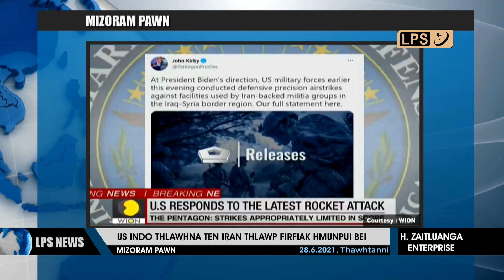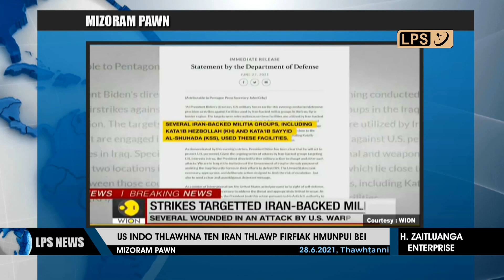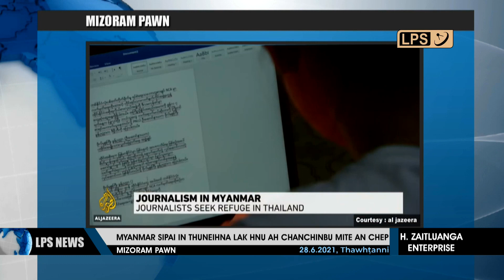28 JUNE 2021 LPS MIZORAM PAWN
Covid-19 hri kâi an tlâkhniam zêl avângin Delhi leh Chennai chuan vawiin aṭang hian inkhârkhipna an thlah dul ṭan a, Delhi-ah hian darkar 24 kalta chhûng khan hri kâi 89 hmuh chhuah an ni.